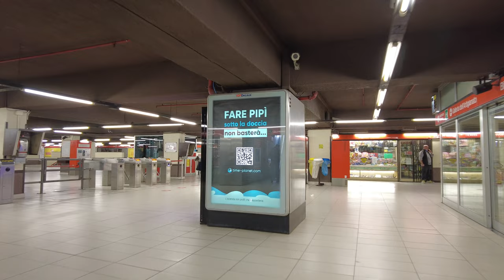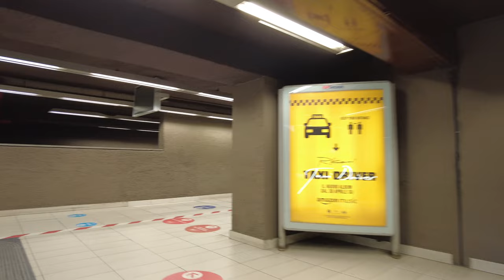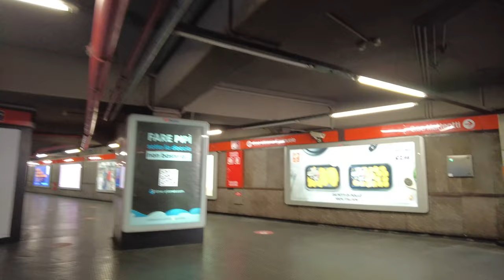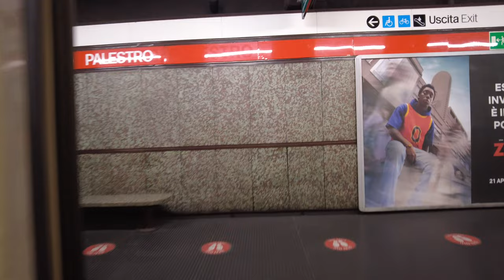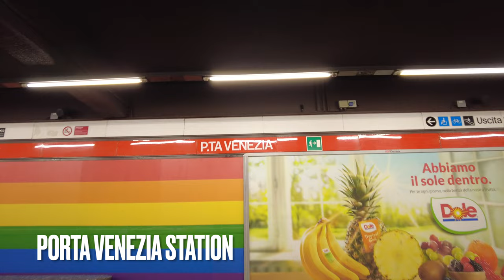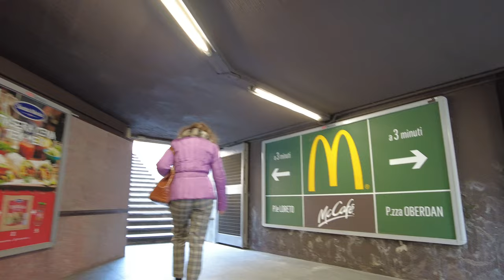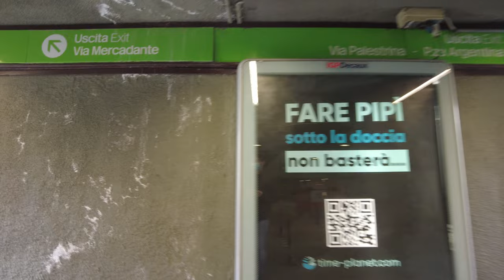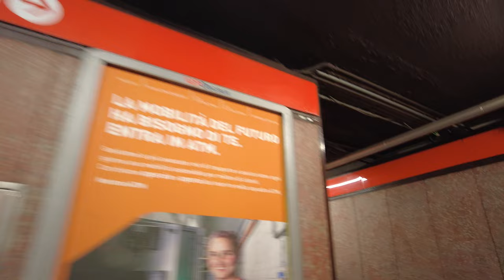MILANO: Walking tour Line 1, Metro ride from Cordusio to Pasteur station (4k Ultra HD 25fps)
This is the Part 2 of my Milano Subway line 1 explorations tour, This video is for tourists who want to get here in Milan in the future. I walked every station and see every details to help everyone to know more about every stations. Enjoy the ride from Cordusio to Pasteur station. Hope this video will help.

➤Please set subtitles on
➤click on the settings - subtitles|CC - you can also choose your preferred language

🔻Clickable timeline Links🔻
0:00 - Intro
1:36 - Cordusio Station
4:04 - Duomo Milano Station - Milan Center
17:12 - San Babila Station - Shopping Area
27:18 - Palestro Station
33:57 - Porta Venezia Station - Connected to Trenord-Regional railways Station
42:57 - Lima Station- Shopping Area
49:09 - Loreto Station - Shopping Area
59:06 - Pasteur Station